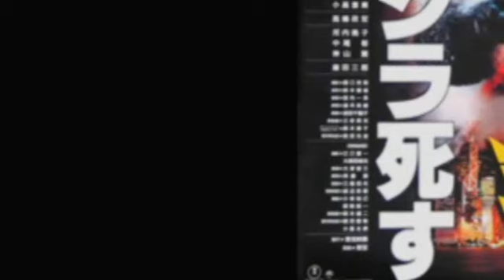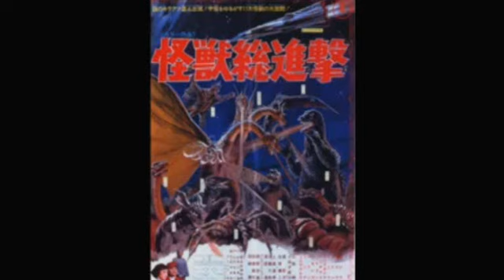Godzilla Chat with Zazubaar part 6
Here is an in-depth chat with Zazubaar, whom is just as equal a G fan as I.